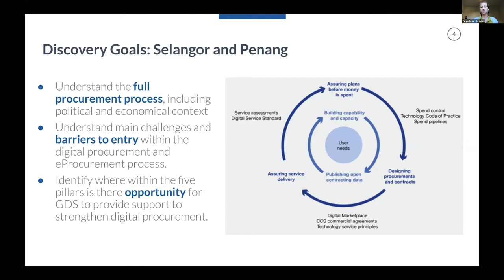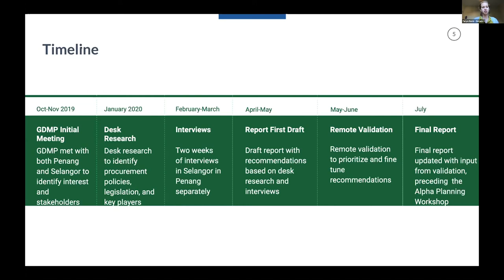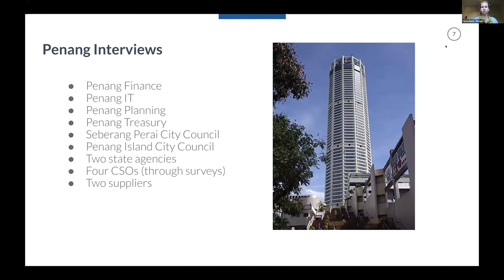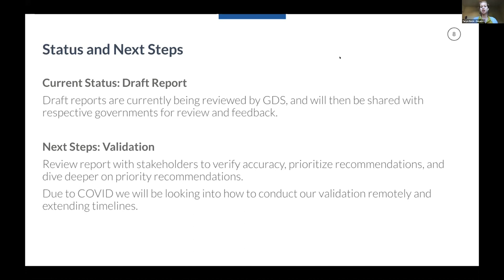Webinar 1 Snippet: Selangor and Penang Procurement Discoveries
Webinar Series I: Open Government Partnership and Malaysia’s Initiatives

Taryn Davis, Senior Project Advisor, Development Gateway gives input on the procurement at sub-national government for Selangor and Penang with UK Government Digital Marketplace Programme.